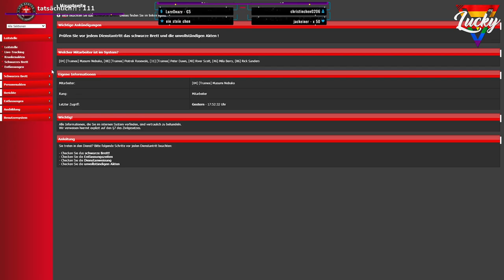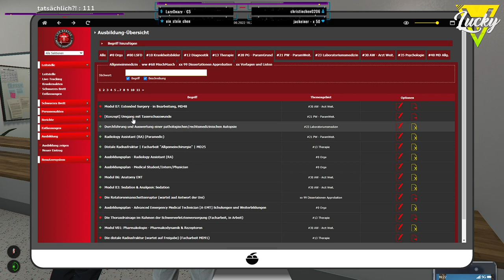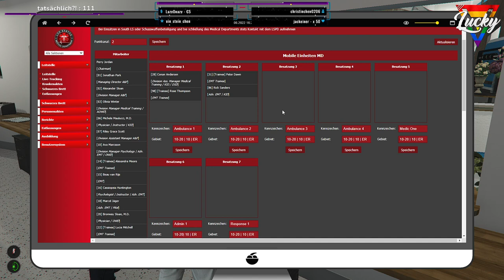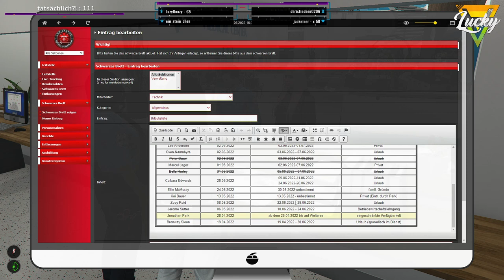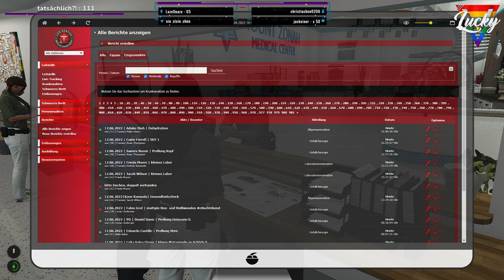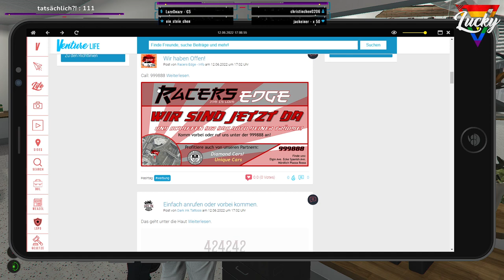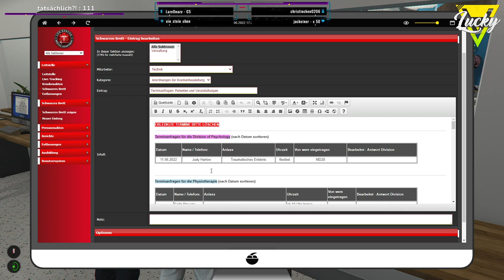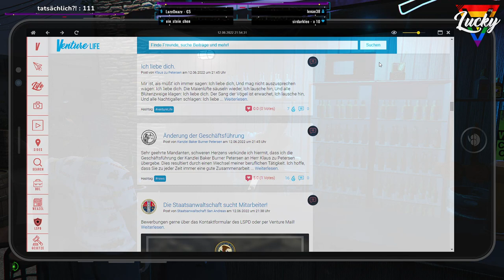[LuckyV.de] MD-04 Masumi Nobuko | Wichtige Gespräche (12.06.2022)